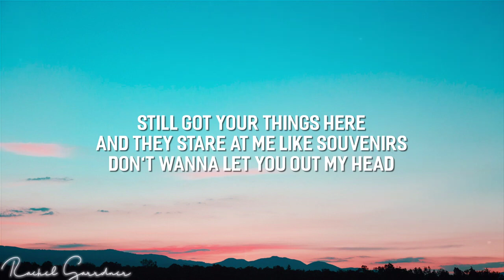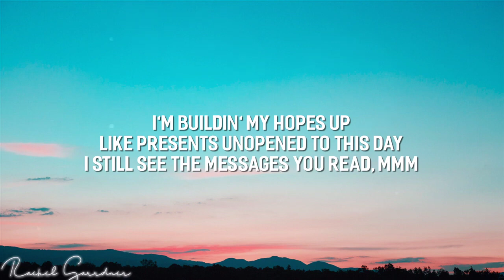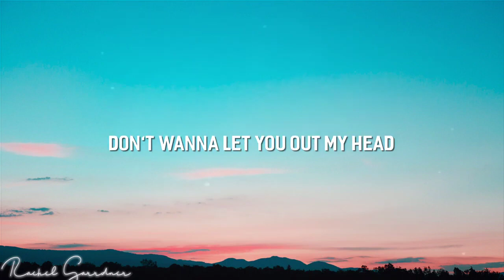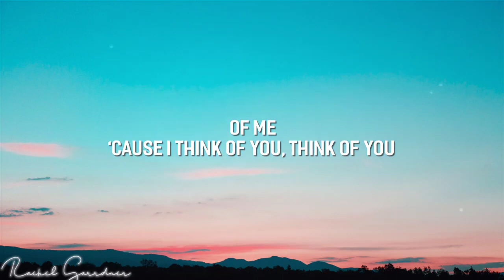Giveon - Heartbreak Anniversary (Lyrics)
lyrics:
[Intro]
Ooh